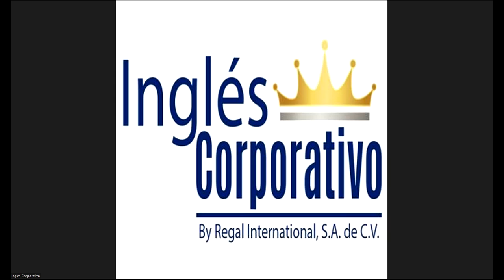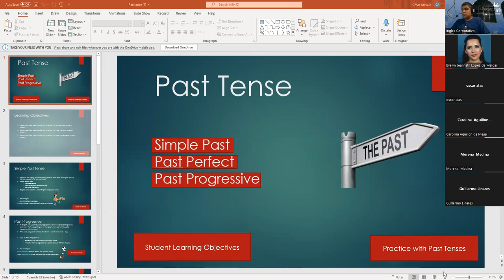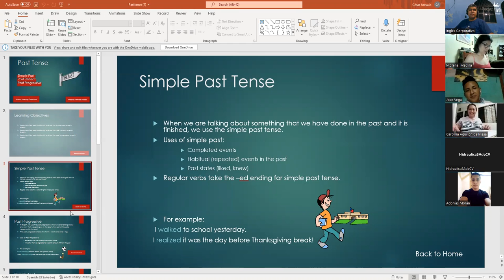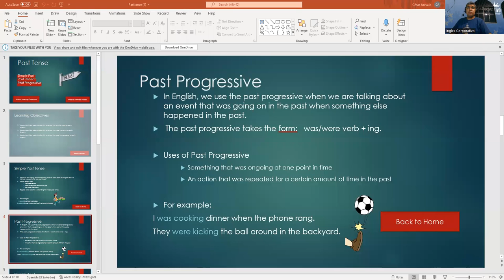Ingles Corporativo - Clase #02 - 06/07/2022 - Simple Past Uses and Examples